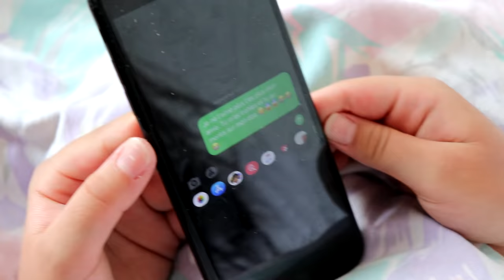MA MEILLEURE AMIE M'A MENTI ! JE PARS DE MES VACANCES ! [SKETCH HUMOUR]